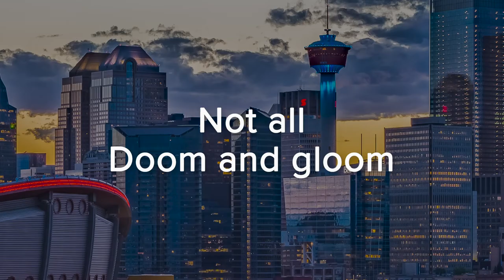Real Estate | Tom Kmiec MP Calgary Shepard Discusses New Mortgage Regulations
Tom Kmiec MP Calgary Shepard Discusses New Mortgage Regulations and Their Effect on Calgarians

Brian van Vliet, Realtor®
Redline Real Estate Group

GIBBS MEDIA captures your vision & product with creativity, high quality, and attention to detail.  Video can bring your business to the next level, giving true feel to your projects.